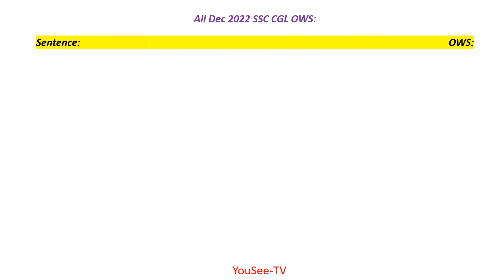All Dec 2022 SSC CGL OWS Will help you in all upcoming SSC exams Part -1 Education and Entertainment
Education and Entertainment ssc @ABHINAYMATHS @tseries @sscabhinaymaths @Exampur__Official @RojgarwithAnkit